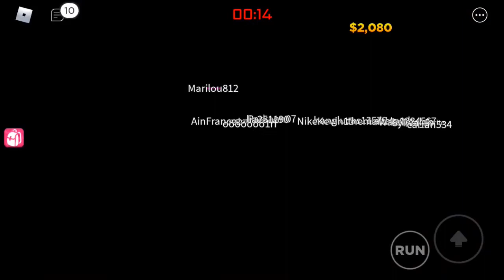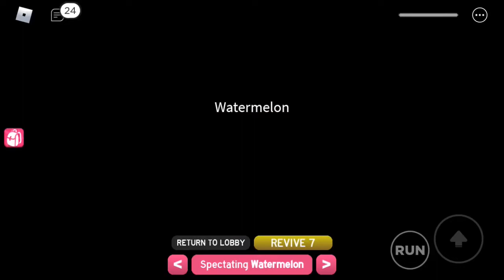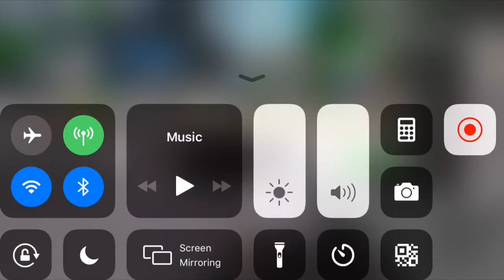Squid game Roblox but no edit (lol jk)